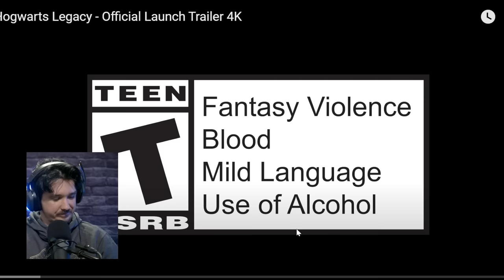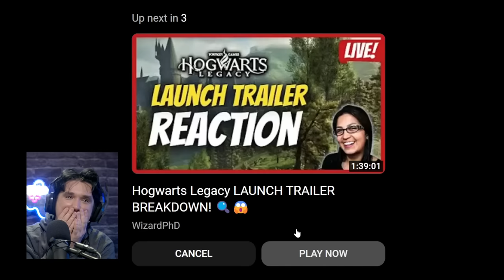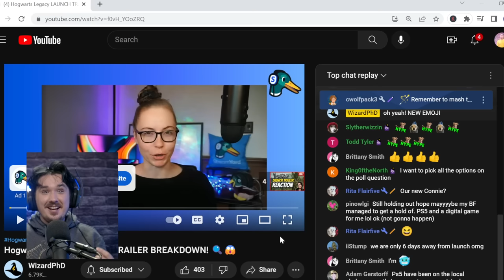This is the best trailer yet..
1. T-Shirt (Snidget)
2. Sweat Shirt: https (HL Logo)
3. Hoodie (Graphorn)
4. Zip Hoodie (Ancient Magic Wand)

5. The Art and Making of Hogwarts Legacy

6. Hogwarts Legacy: The Official Game Guide

This is the final Hogwarts Legacy Launch Trailer!

Also, I stream on Twitch together with my friend Carlos where we play all kinds of scary games.